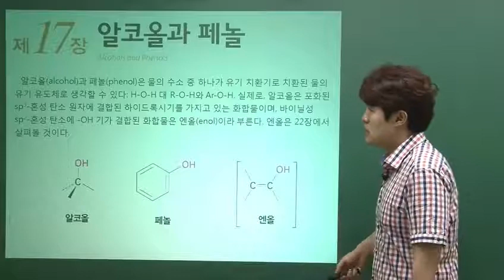[맥머리 유기화학 Ⅱ] 15. [Chapter 17] 알코올과 페놀(1)